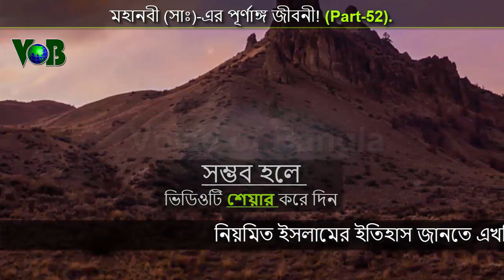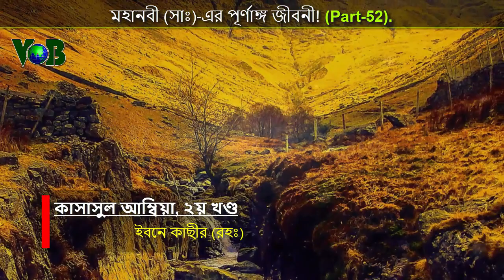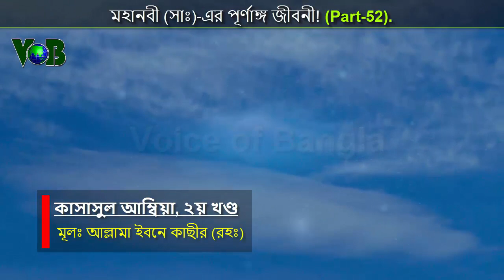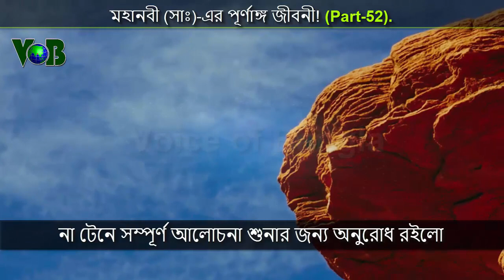ঐতিহাসিক মক্কা বিজয় অভিযানে গোপন প্রস্তুতির অজানা কাহিনী।